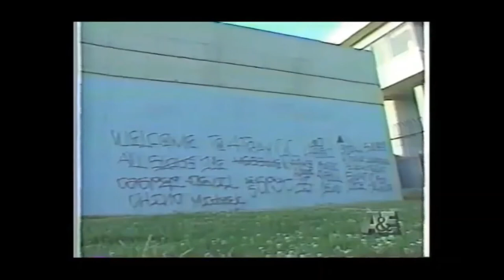DJ Screw | Come & Take A Ride Extended Instrumental (1995) [HQ]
👑DJ Screw💿|🌴Come And Take A Ride🌴Extended Instrumental🎹🎼[High Quality]🎧
💽Album:🔷True Game🔷(👑Mad CJ Mac)🎲|✨Released: 1995🎇